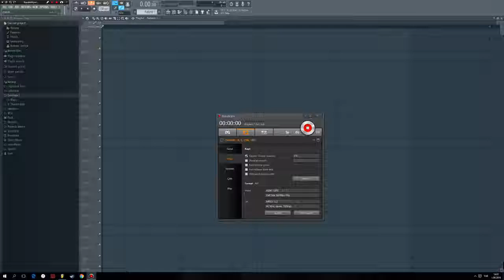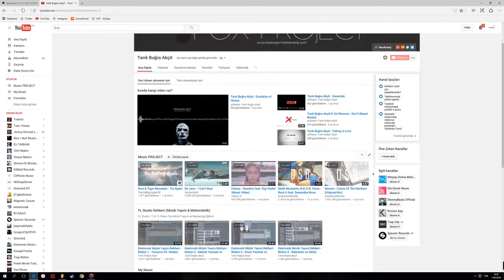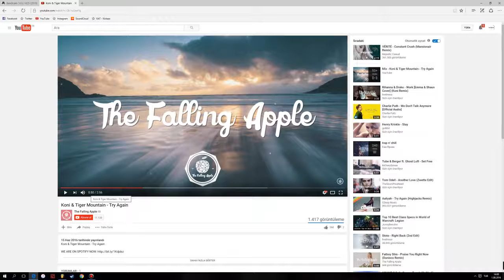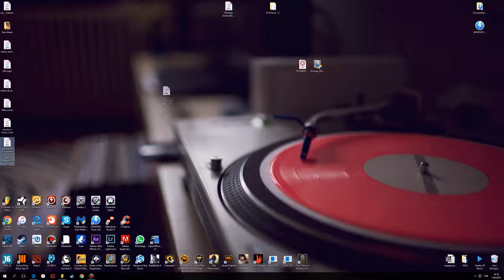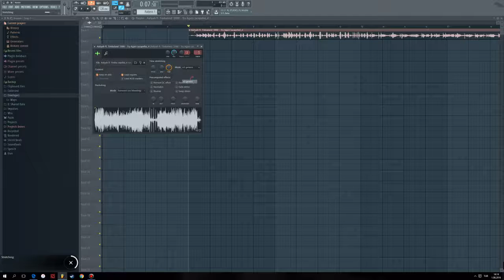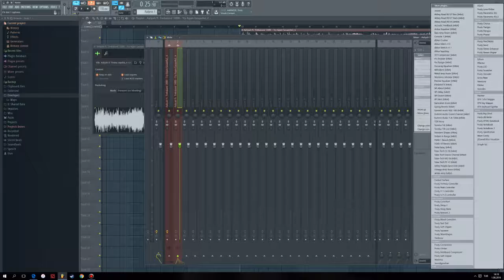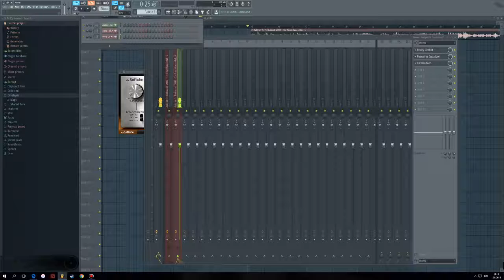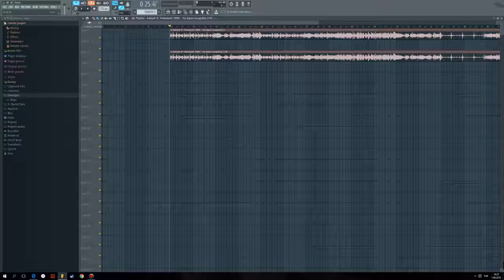Elektronik Müzik Yapım Rehberi Bölüm 5 - Acapella/Vocal BPM Senkronu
Fl Studio ile nasıl müzik yapacağınızı gösteren, en temel bilgilerden, en zor tasarımlara kadar neyi, nasıl yapacağımızı gösteren eğitim videoları.